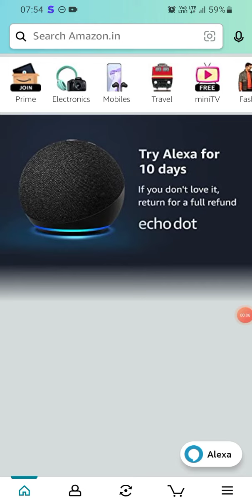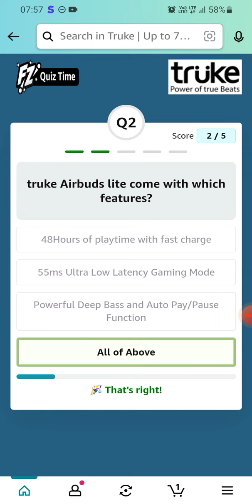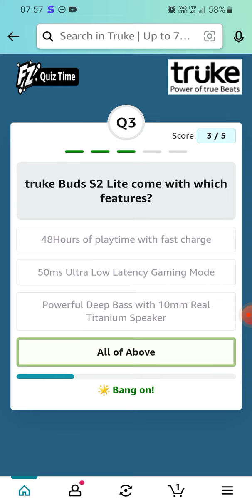Amazon Truke Quiz | December 2022 | Rs.10000 | Today Answers | Amazon Pay Balance